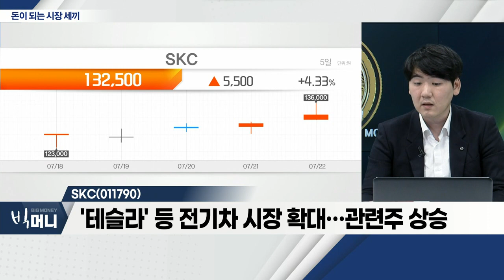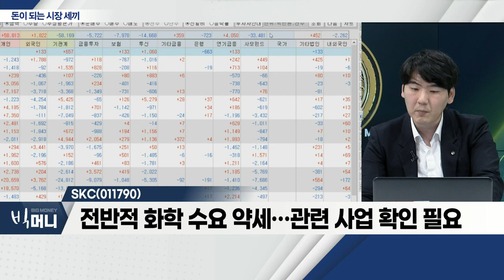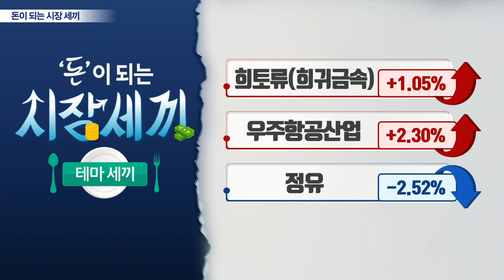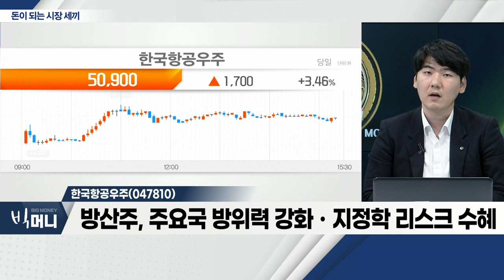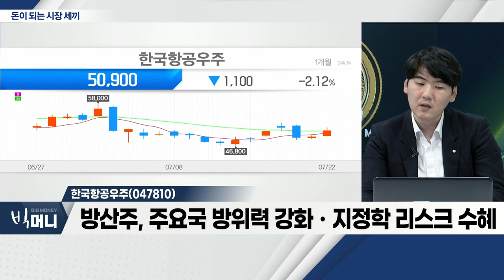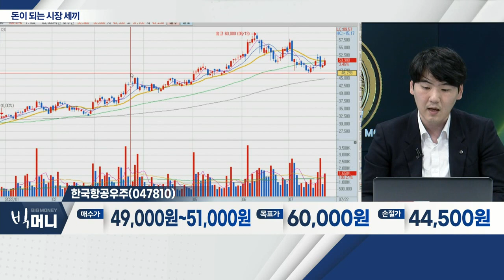네오위즈(095660), SKC(011790), 한국항공우주(047810)_시장 세끼 (20220722)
- 7월 1일부터 웹보드 규제 완화 수혜주
- 신작 게임 출시 등… 기대감 유효
- 외국인ㆍ기관 양매도 흐름
- 주가, 단기 하락… '눌림목' 매수 유입 기대

SKC(011790)
- '테슬라' 등 전기차 시장 확대… 관련주 상승
- 동박 사업, 성장 기대감… 폴란드 공장 착공
- 전반적 화학 수요 약세… 관련 사업 확인 필요

- 방산주, 주요국 방위력 강화ㆍ지정학 리스크 수혜
- 폴란드, '우크라'에 전투기 등… 3.4조 규모 수출 예정
- 글로벌 우주항공업체와 단계적 위성 발사 기대감
- 완제기 수출 수주ㆍ기체 부품 사업 회복